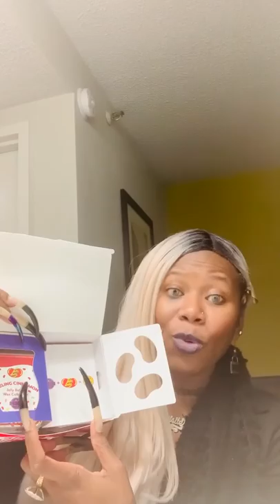NEW SCentsy PRODUCT ALERT 🚨 REVIEW!!!!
THE PERFECT PRE-WRAPPED GIFT 🎁!  Our Limited Edition Jelly Belly Wax Collection is a Classic mix of Fragrances and TASTEFUL Flavors!  This Fragrance Box includes (5) of the Most  Popular Jelly Belly WAX Fragrances including:  Sizzling Cinnamon, Tutti Fruity,  Juicy Pear, Toasted Marshmallow and Green Apple and the actual FLAVOR-ABLE Jelly Bellies Candy(s) to match each Popular Fragrance(s); (YUMMY) so indulge on this Collection Today!  Order while supplies Last; This product Will be discontinuing soon!  DON'T MISS OUT on this LIMITED EDITION!  Collect yours today!  (100% TAX DEDUCTIBLE!)

Sizzling Cinnamon — A spicy, sweet blend of real cinnamon, orange zest and sugarcane!

Juicy Pear — Jam-packed with lush Anjou pears and bright vanilla cotton candy!

Toasted Marshmallow — Oozing with the buttery scent of fire-roasted vanilla, crystallized amber and hints of cedarwood!

Green Apple — A perfect fusion of tart green apples, spun sugar and candy-sweet vanilla!

Tutti-Fruitti — Tantalizingly fruity, juicy citrus and subtle florals swirl with wintergreen and cloves!

Individual Scentsy Bars can also be added to a Scentsy Club subscription!

This Bully Pit Journal was designed to show your "True Love" to Bully Pit(s) Ownership!

Scentsy Customer Reviews!